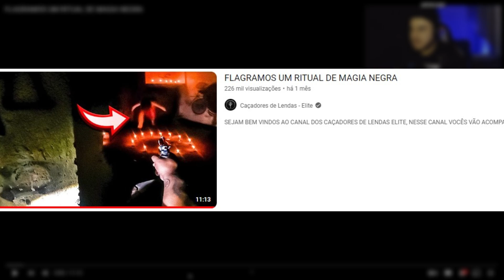GUSTAVO REAGE: FLAGRAMOS UM RITUAL DE MAGIA NEGRA (CAÇADORES DE LENDAS - ELITE)